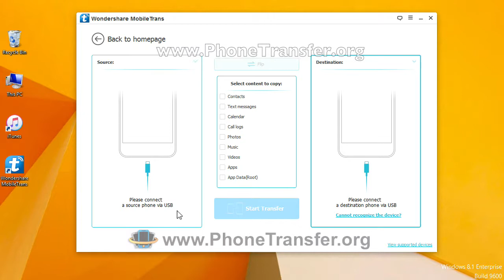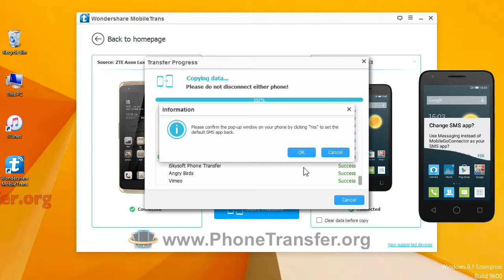How to Transfer All Data from ZTE to Alcatel Phone Easily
MobileTrans: 1-Click Phone Transfer, 100% Safe and Risk-free

Whether you're upgrading phones (tips: How to switch phones safely), switching to a different device or changing carriers, only some cell phone companies might help you transfer contacts – but what about everything else? Wondershare MobileTrans makes it extremely easy for you to take everything, including contacts, photos, text messages, music, calendar, video, apps and call logs, with you in 1 click. It's safe and risk-free, and all content it transfers is 100% the same as the original one.